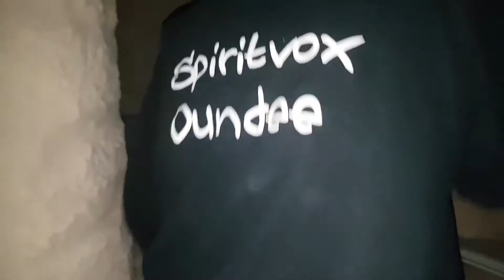Spiritvox paranormal house of Gray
Both teams investigate the house of grey we have not looked over any of this footage we want you our viewers to see if there is anything that we have captured